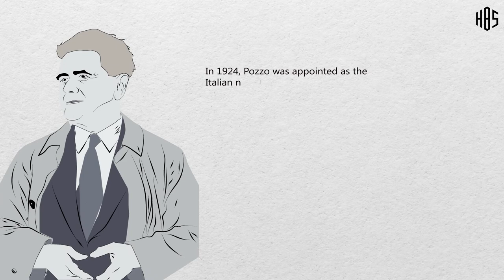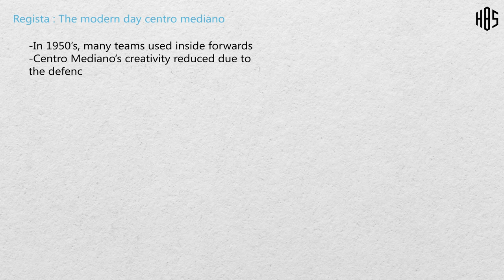Regista | A Brief History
🔔Make sure to enable all push notifications!🔔

In 1925, when the offside rule saw a change, two systems thrived.

Herbert Chapman's  'WM' system is the first one that countered the rule efficiently. 'WM' formation is all about moving the quickly with short incisive passing. Vittorio Pozzo made some modifications to the 'WM' system and introduced his 'WW' or the 'Metodo' system. Unlike the 'WM' system, 'Metodo' is based on slow and steady build up play and allowing the 'Centro Mediano'
to have more time on the ball to think and create the team's chances going forward from a deep position.
Luis Monti played this role in the Italian side that would go on to win the 1934 world cup. Even though he was not in the Italian side that won 1938 world cup, the player is the epitome of the role.
As time went on managers across the world realized that attacking is not the only way to win a game of football. This paved the way to the birth of four at the back systems such as 4-2-4. Centro Mediano's defensive duties increased eventually.
The proper reintroduction of Centro Mediano was made in the 1970's this time as Regista. A Regista is often paired with industrious and intelligent midfielders who are capable of winning the ball back and to provide shield for the Regista by making unpredicatable runs in the opposition's half.